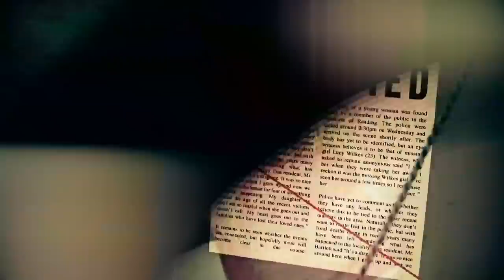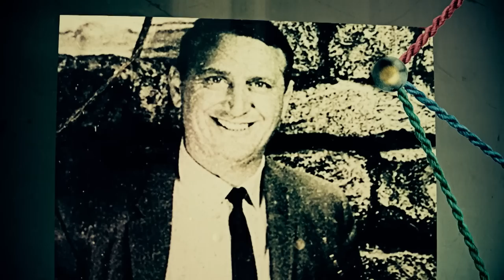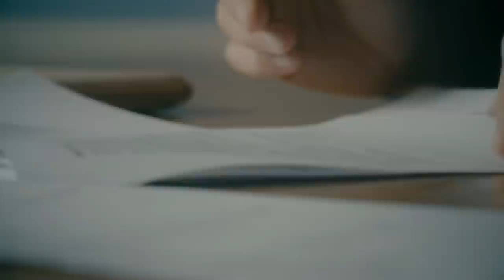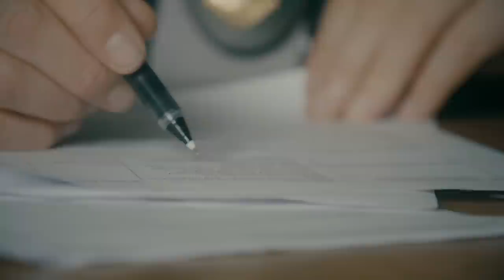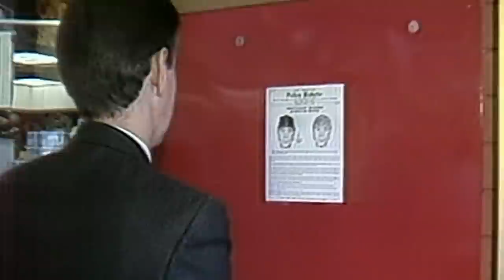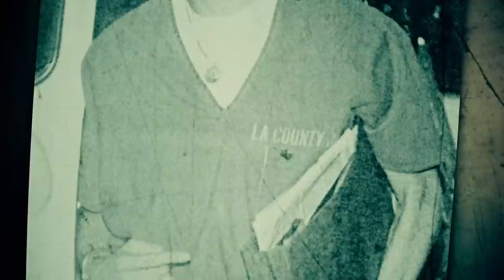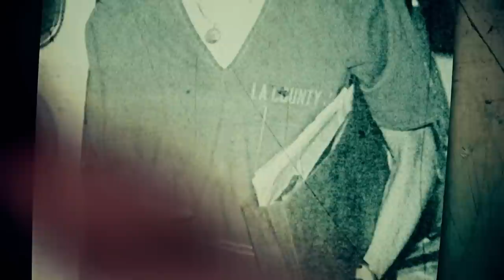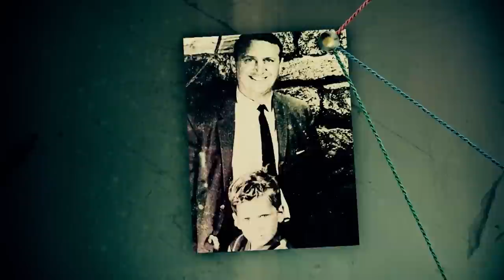The Satanic Killer Caught By The Public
Exhibiting cruelty, callousness, and viciousness beyond any human understanding, Richard Ramirez terrorized Los Angeles with his spate of home invasions, earning him infamy as The Night Stalker.